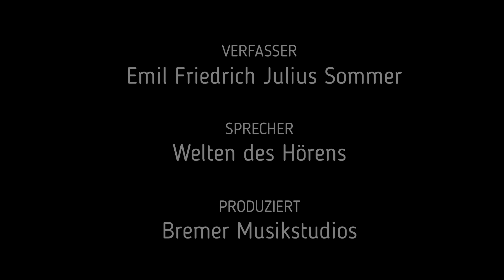Sagen, Märchen und Gebräuche aus Sachsen und Thüringen - Emil Sommer (Hörbuch) / Sagen 26 bis 40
Die Sagen 26 bis 40 aus dem Buch Sagen, Märchen und Gebräuche aus Sachsen und Thüringen von Emil Sommer.  Es folgen noch die Sagen 41 bis 70, 11 Märchen und 13 Gebräuche sowie einige Anmerkungen.

INHALTSVERZEICHNIS
00:11 Titel
00:20 26. Sage: Der Kobold auf der Hochzeit
02:00 27. Sage: Der Kobold in Kloster Mansfeld
02:36 28. Sage: Der Kobold in Jena
03:10 29. Sage: Kobolde käuflich
03:46 30. Sage: Die Hummel
04:23 31. Sage: Der Käfer
05:31 32. Sage: Mönch
09:30 33. Sage: Das Jesuskind im alten Hospital zu Halle
10:18 34. Sage: Nix
12:53 35. Sage: Die Nixe von Trotha
14:01 36. Sage: Der Nix holt die Wehmutter
15:39 37. Sage: Der Nix bringt ein geraubtes Kind wieder
16:54 38. Sage: Die beleidigte Nixe
18:57 39. Sage: Nixe kämpfen mit einander
20:11 40. Sage: Die Mahrte

Das Werk "Sagen, Märchen und Gebräuche aus Sachsen und Thüringen" aus dem Buch "Deutsches Märchenbuch" von Emil Friedrich Julius Sommer (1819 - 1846, 1846) ist gemeinfrei, weil die urheberrechtliche Schutzfrist abgelaufen ist.

Das Werk "Parksee Thüringen" von jggrz ist frei zu verwenden unter der Pixabay-Lizenz. Es ist kein Bildnachweis nötig. Bearbeitet von Welten des Hörens.

Verfasser - Emil Friedrich Julius Sommer
Sprecher - Welten des Hörens
Produktion, Tontechnik - Bremer Musikstudios
Intromusik - Bremer Musikstudios
Bild - jggrz